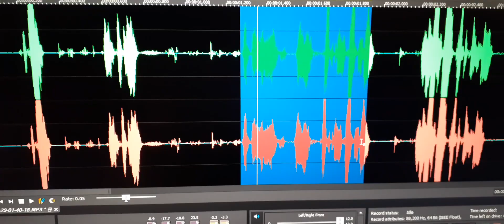9. My friend Joe Whitmoyer EVP calls to me “Joe Passon”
My friend Joe Whitmoyer EVP calls to me “Joe Passon”